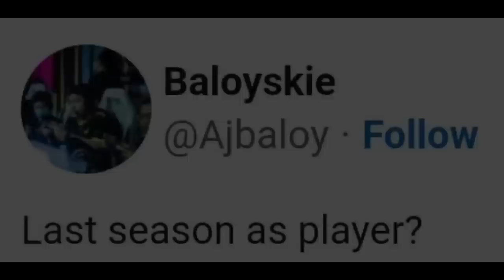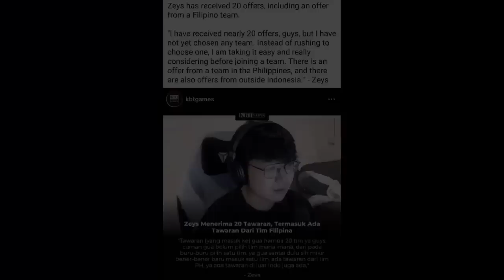BALOYSKIE RETIRE TO MPL INDO? BALIK PINAS? ZEYS MAY OFFER SA PH! META NG ONIC MAS MALAKAS SA PINAS?